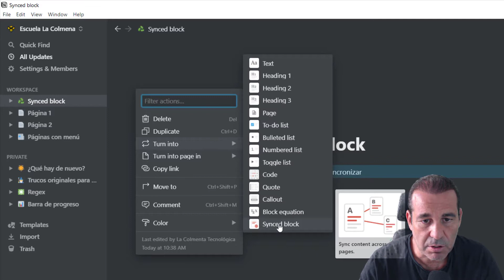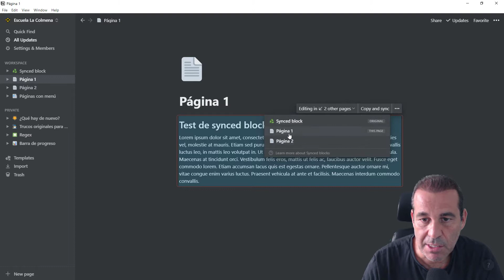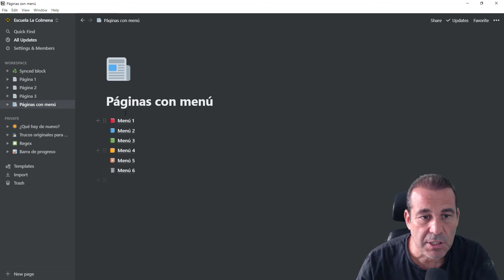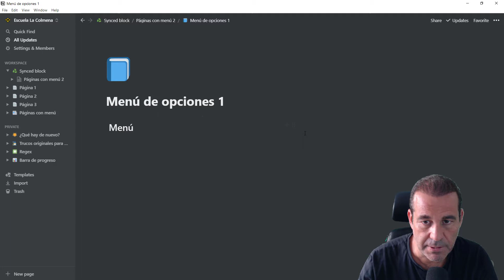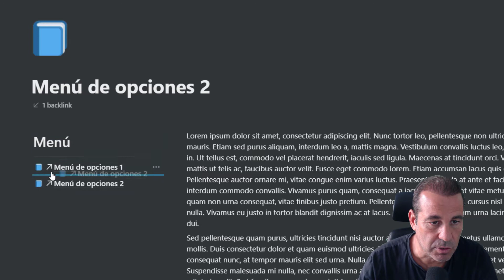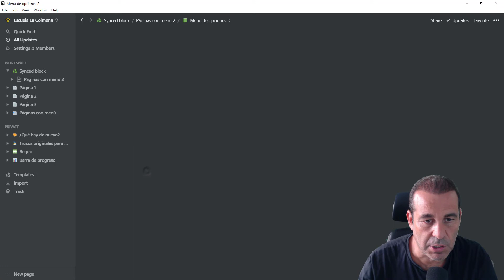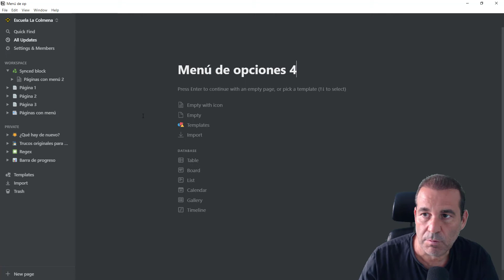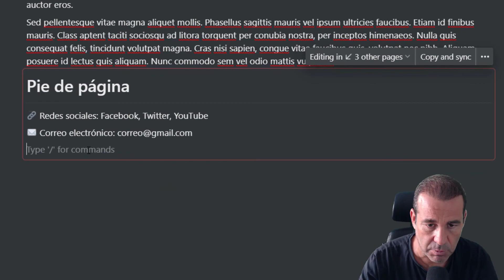Bloque sincronizado (Synced block) de Notion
¡Ahora puede usar Bloques sincronizados (Synced block) para asegurarte de que tu contenido sea siempre preciso y esté actualizado. Cuando realices cambios en el contenido o el formato de un bloque sincronizado, todas las demás copias se actualizan automáticamente.

LA COLMENA TECNOLÓGICA
Ayudo a emprendedores a sacar el máximo provecho a las nuevas tecnologías